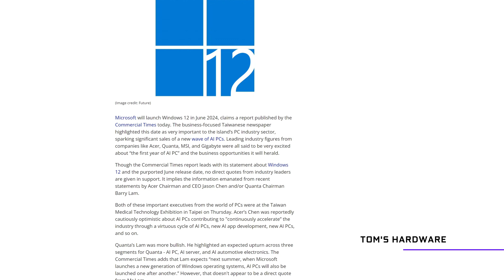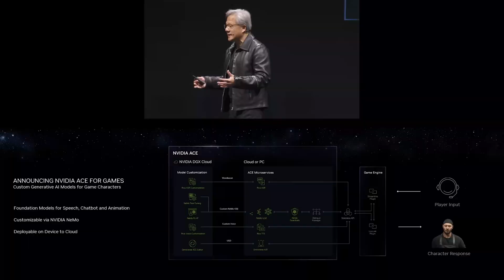Windows 12 is Coming SOON?!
Yes, Windows 12 is real, and the Windows 12 release date might surprise you!

While we don't know many Windows 12 features yet, we do know that AI integration and Windows Copilot will be key to this new version of Windows.

💳Use our Amazon Associates links for any upcoming purchases you have:
🥚Use our Newegg link for any upcoming purchases you have:
🐦Follow and interact with us on Twitter (no we're not calling it X):